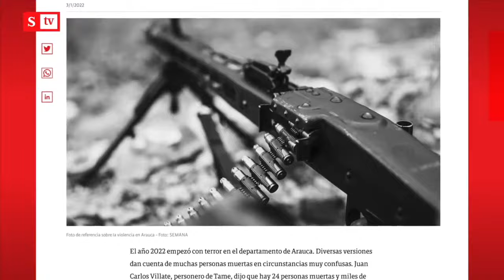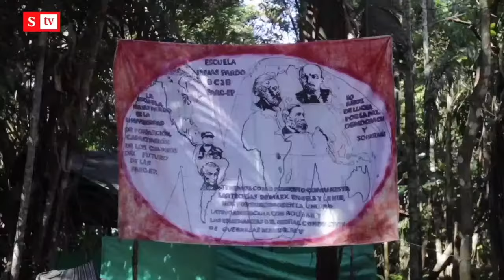“Aplicaremos la pena máxima a los corruptos”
Salud Hernández-Mora entrevistó en la frontera con Venezuela a uno de los jefes de las disidencias de las Farc.